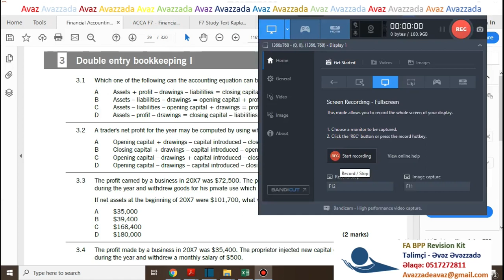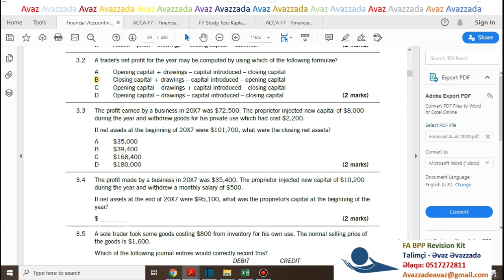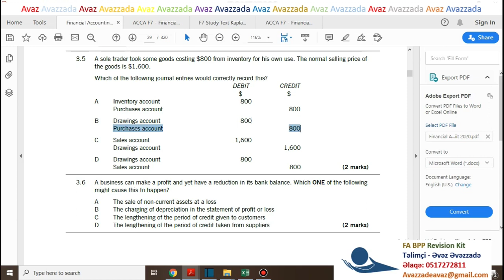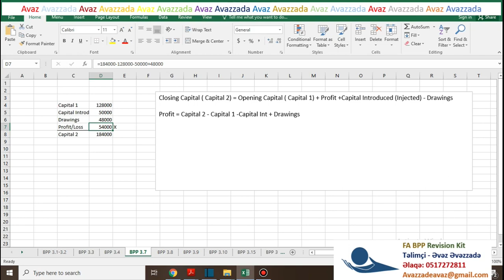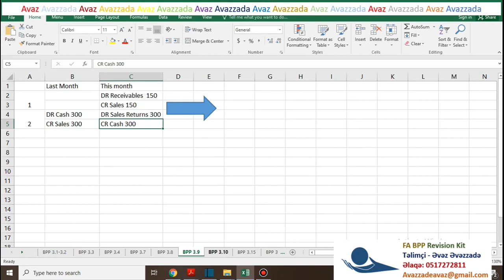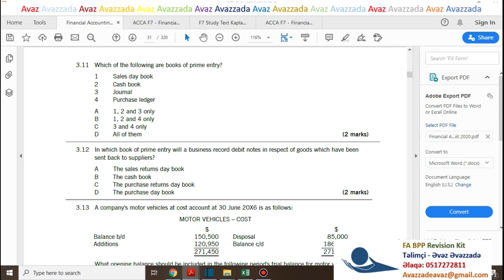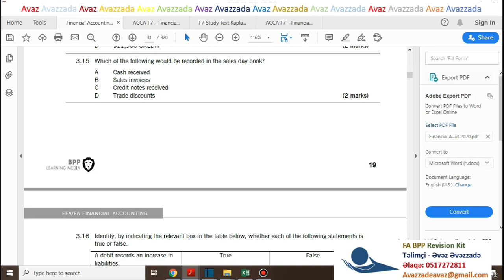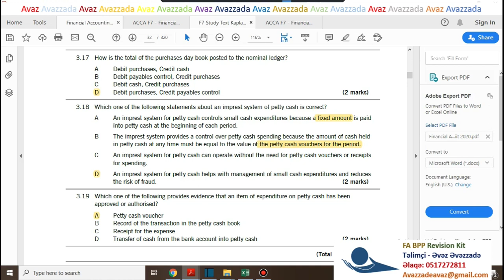Financial Accounting FA F3 BPP Revision Kit Double-entry bookkeeping I 3.1-3.19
Financial Accounting FA F3 BPP  Revision Kit  Double-entry bookkeeping I   3.1-3.19 explanation
Mühasibat uçotu BPP Double-entry bookkeeping I   3.1-3.19 nömrəli testlərin detallı izahı
00:00 Test 3.1
04:00 Test 3.2
05:21 Test 3.3
07:18 Test 3.4
09:41 Test 3.5
12:35 Test 3.6
15:30 Test 3.7
17:23 Test 3.8
20:44 Test 3.9
23:33 Test 3.10
26:39 Test 3.11
27:22 Test 3.12
28:08 Test 3.13
31:11 Test 3.14
33:12 Test 3.15
33:47 Test 3.16
34:52 Test 3.17
35:52 Test 3.18
38:47 Test 3.19